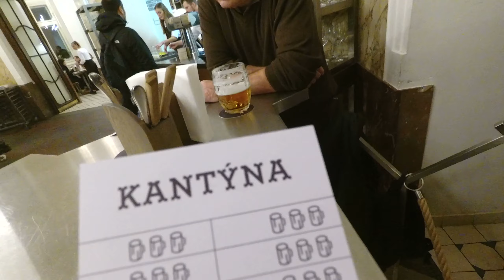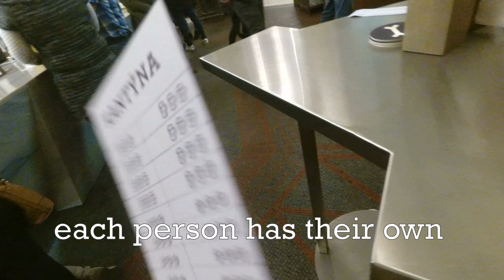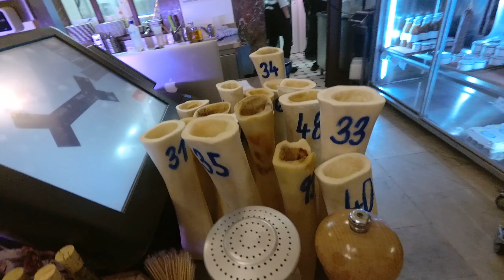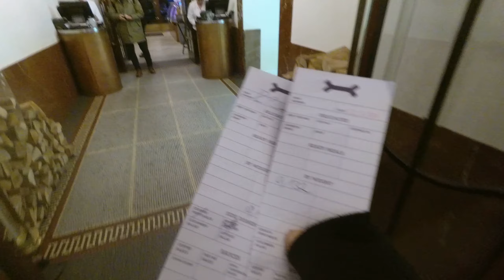EP1 Eating Prague: Christmas market at Wenceslas Square, Kantýna restaurant, Grand Café Orient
There were so many firsts for us today! First time in Prague and Czech Republic, first time flying business class and first time eating wagyu steak.

We originally went to Prague for the Christmas markets but found the main ones quite touristy.

I spotted Kantyna online when researching our trip because they offer a "dinner with the butcher" which is a set price dinner where the butcher chooses the cuts he will serve.
Unfortunately all the tickets for the dinner were sold out for the date during our stay but we tried walk-in and turns out the main restaurant doesn't take reservations anyway!
You have to find your own table. There is a seating area at the back but it was full so we took a standing table at the front. We loved the food here and the wagyu was insane! The knife went through like butter and it just melted in your mouth.

Here are the places we visited:

1. Christmas market at Wenceslas Square, Václavské náměstí
New Town, 110 00 Prague 1, Czechia

2. Kantýna
Politických vězňů 5, 110 00 Prague-Nové Město, Czechia

3. Grand Café Orient
Ovocný trh 19, 110 00 Staré Město, Czechia